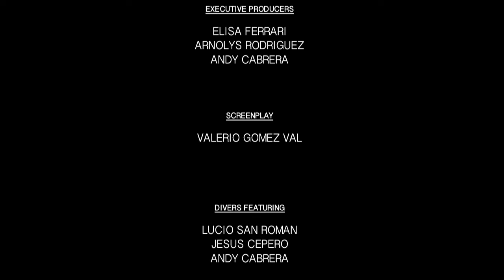"BOCA DE CAMARIOCA" Spearfishing Lunch Spear & Dive ValGoVal.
Pesca submarina en las Costas de Boca de Camarioca con inigualable ajiaco en un sabroso almuerzo familiar!! @papopescasubencuba25 @spearfishingfloridaadventu4562 @jesuscepero.pescasubencuba8641 @KeyWestWaterman @deivid.af1 @darioeolie @sonymusicindiaVEVO @ELBAMBuFISHING @TopViralTalentYT @fishingboyschannel794